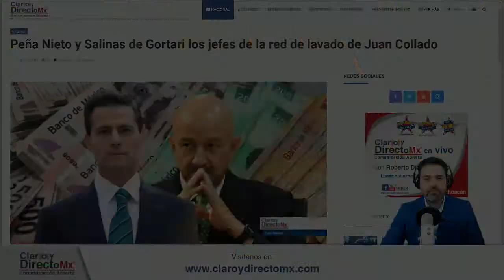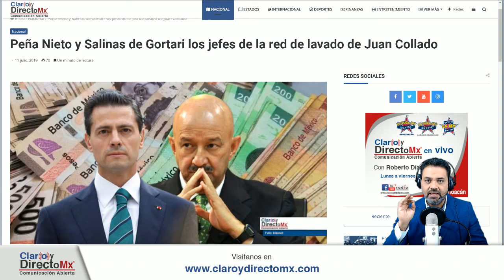Ex Presidentes Peña Nieto y Salinas Señalados por Lavado de Dinero || EnVivo [RESUMEN]